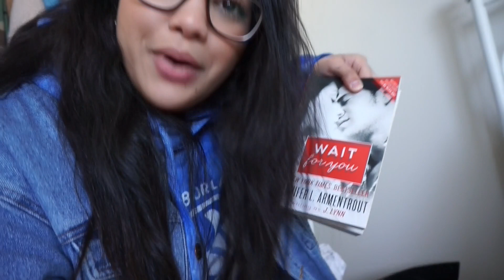a very boring day in my life